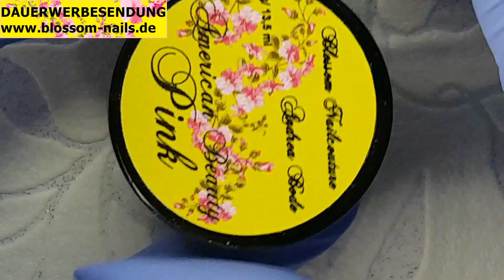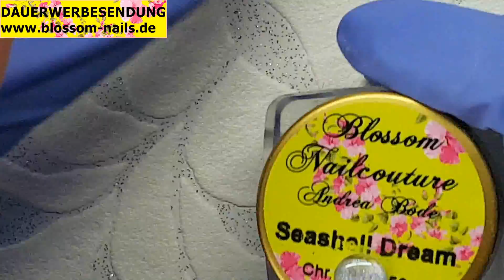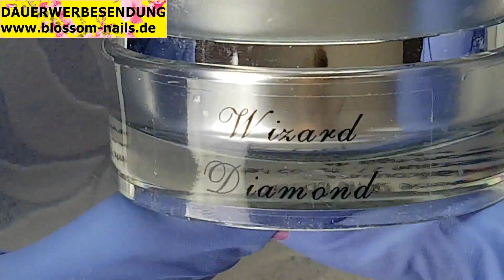Blossom Nailcouture Verarbeitungsbeispiel American Beauty Pink